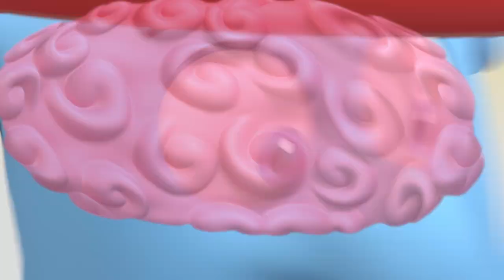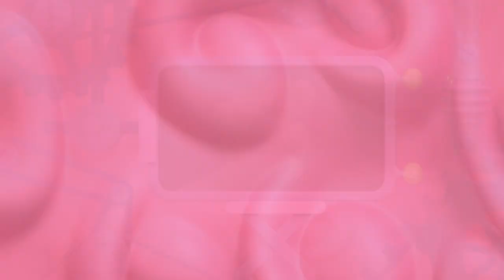Chico Bon Bon - The Egg-mergency | Series 1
Neil and Nell Ostrich are having a babyut, and the Fix-It Force must come up with a way to get the egg to the hospital before it hatches.

Armed with tools and engineering smarts, monkey mechanic Chico Bon Bon and his Fix-It Force help the people of Blunderburg solve all of their problems.